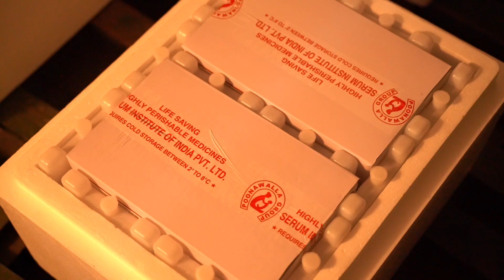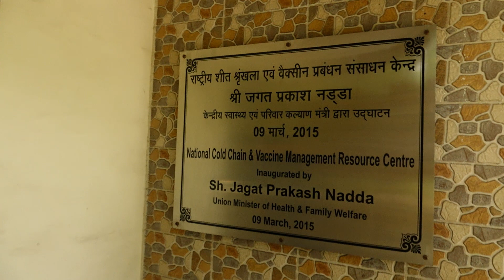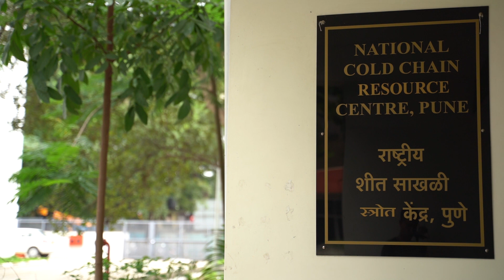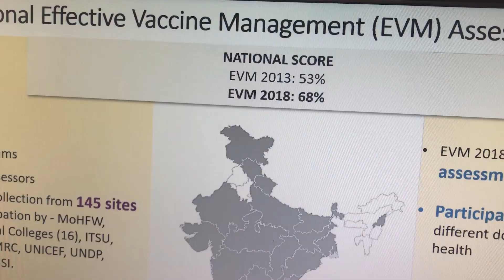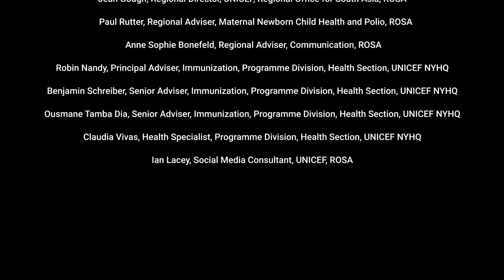Behind the Wheels (shorter version)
Behind the Wheels: Institutes that drive India's immunization programme